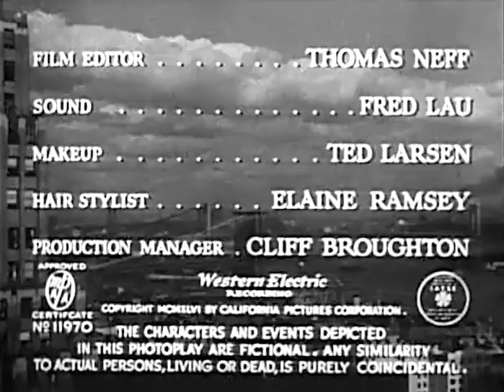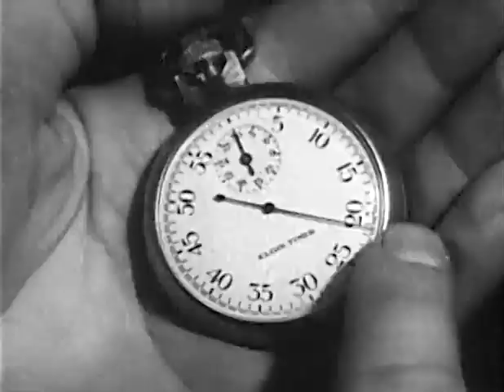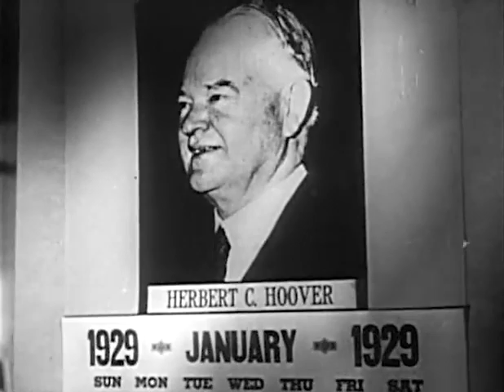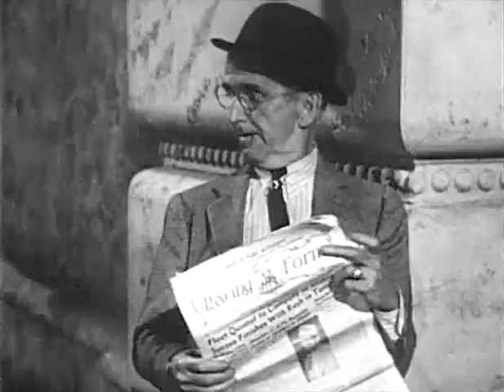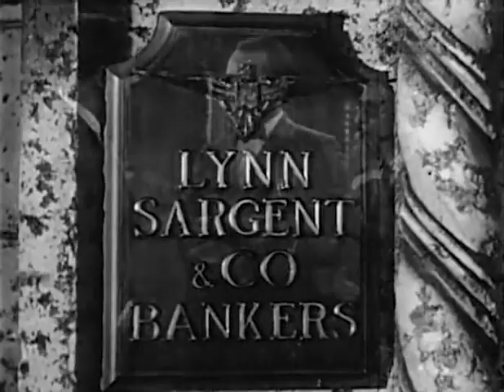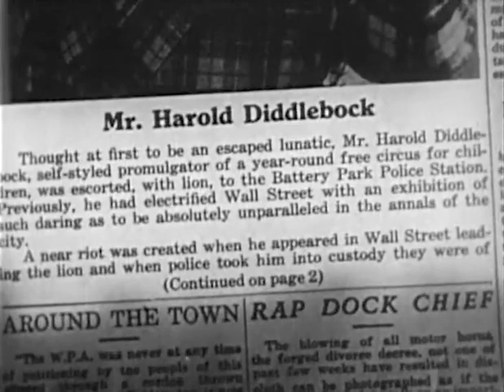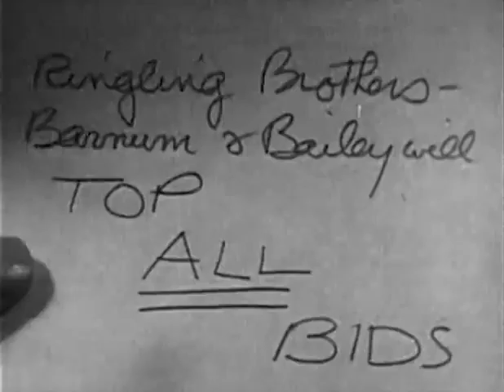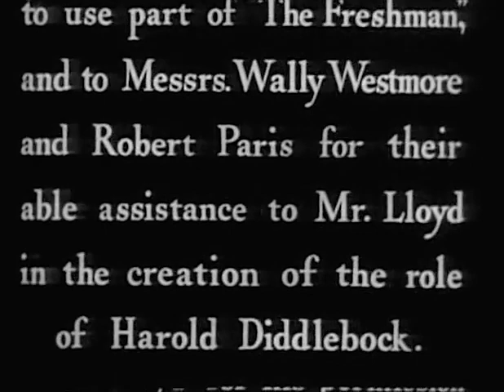The Sin of Harold Diddlebock 1947 HAROLD LLOYD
In 1923, Tate College freshman Harold Diddlebock (Harold Lloyd) is brought into his college's football team where he scores the winning touchdown (as told in the silent feature film The Freshman). The mild-mannered Harold is quickly offered a job by the pompous advertising tycoon J.E. Waggleberry (Raymond Walburn). After completing his college studies a few months later, Harold meets with Mr. Waggleberry at his advertising office for the job offer. Although Harold dreams of becoming an "ideas man," Waggleberry assigns him to a lowly position in the bookkeeping department.

Jumping forward 22 years later to the year 1945, the now middle-aged Harold, who has been stuck in his dull, dead-end book-keeping job, is let go by Waggleberry for old age and not being an ideas-man. He is given an 18 karat Swiss watch that is 'properly inscribed "with gratitude and love and kisses for 20 years devoted services"' and a check for $2,946.12, the remains of his company investment plan. He bids farewell to Miss Otis (Frances Ramsden), a young woman who works at an artist's desk down the aisle, giving her the paid-for engagement ring that he had, having planned to marry each of her six older sisters (Hortense, Irma, Harriet, Margie, Claire, and Rosemary) when they had worked there before her. He wanders out, aimlessly through the streets, his life's savings in his trouser pocket.

Directed by Preston Sturges
Produced by Preston Sturges
Howard Hughes
(both uncredited)
Written by Preston Sturges
Starring Harold Lloyd
Harry Rosenthal (uncredited)
Cinematography Robert Pittack
Curtis Courant (uncredited)[1]
Edited by Thomas Neff